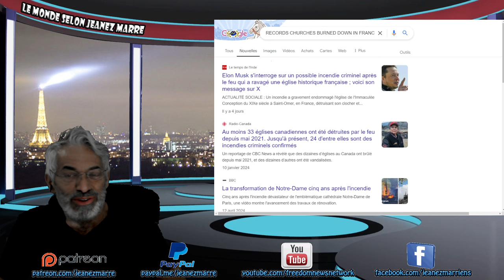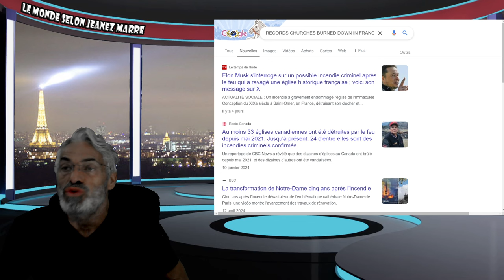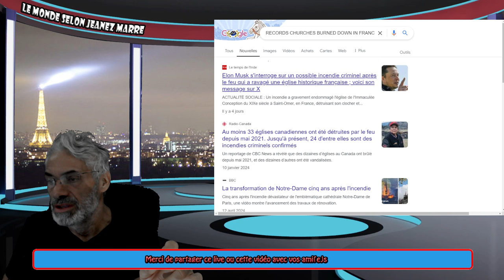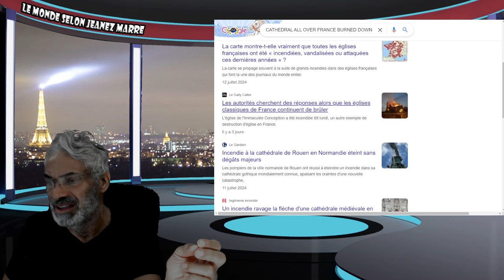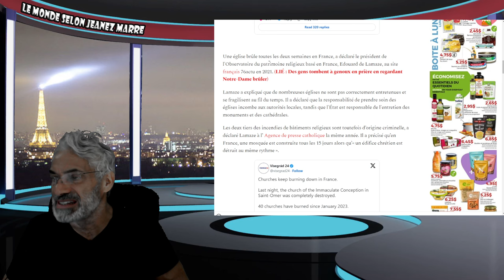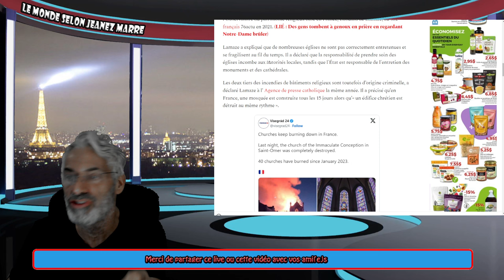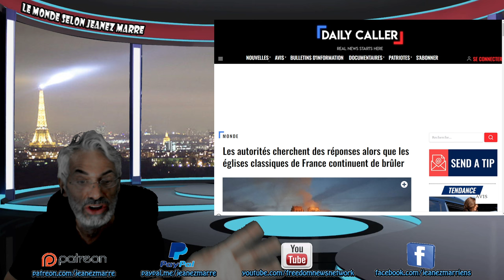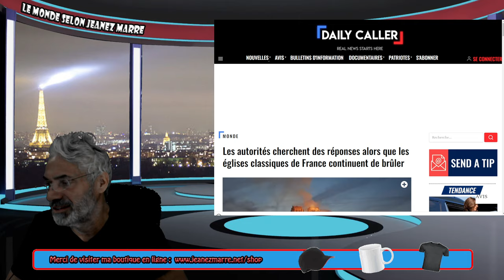OH MON DIEU MAIS QUE SE PASSE T'IL EN FRANCE !